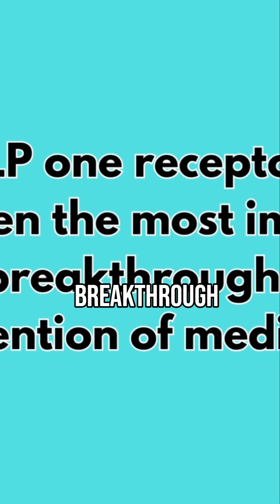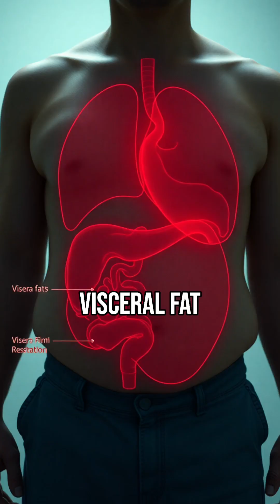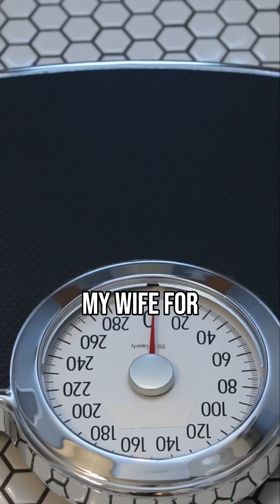The Power of GLP-1 Medications 🤯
Dr. Rudy shares a bold statement: GLP-1 receptor agonists are the most groundbreaking medical innovation since penicillin! 🩺💉 Discover why these medications are transforming the fight against obesity, metabolic disease, and chronic inflammation in today's world of poor diets and rising health challenges. 🌎🍔